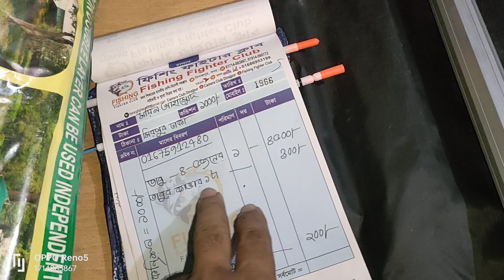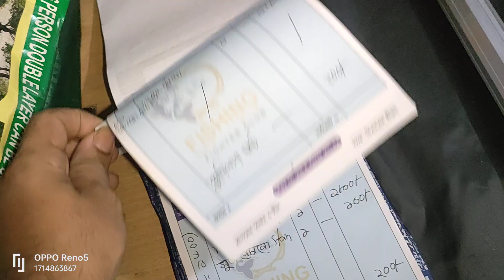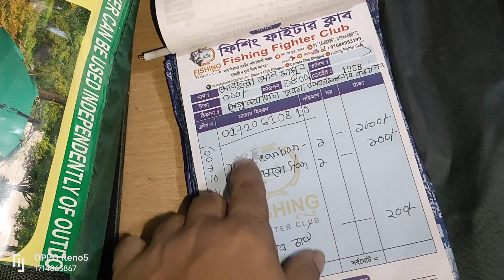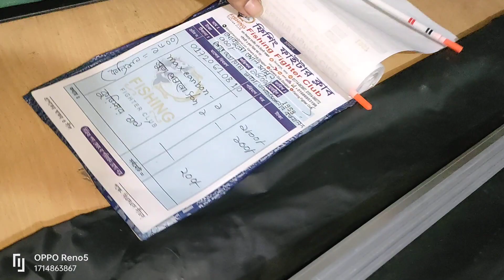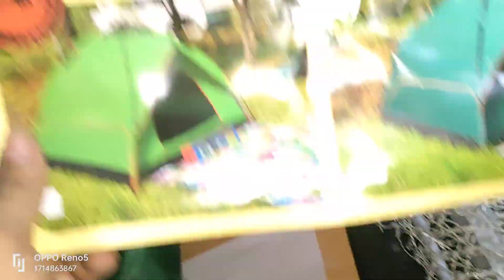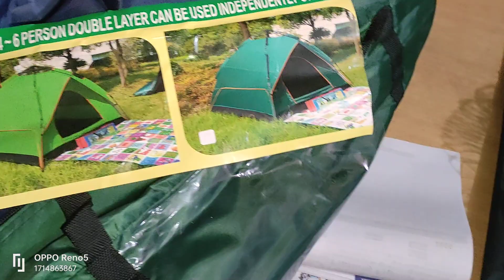21 September 2023